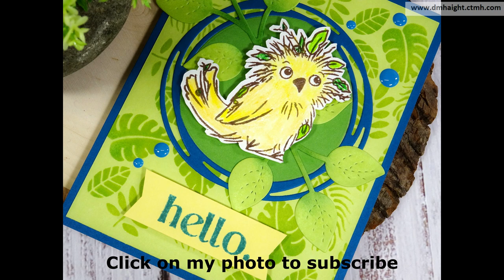How to add color to stamped images | MWH Mystery Envelope Aug 2023 | Pixels & PaperCrafts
It's time for a new Mystery Envelope!  Watch as I add color to stamped images and die cut pieces.
(It's free, and then you'll be able to easily find all of my videos)

Pinterest:  Dawn Haight or Haightmark

Colored Pencils Colorista from Spectrum Noir available Sept 1 Bundle Z5431

Other products mentioned in the video:
Blending stump
Big Shot Switch
Art Glitter Glue
Foam Tape
Blending brushes
Blending brush caps

JOIN my VIP program and earn cash back with every purchase

Let me know if there are any projects you would like to see.  Happy Crafting!

I may receive a small compensation when you click & purchase via product links.

Papercrafting, homemade cards and scrapbooking